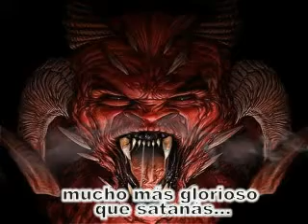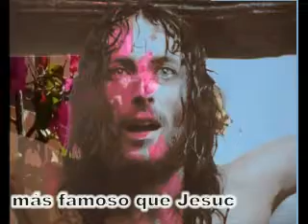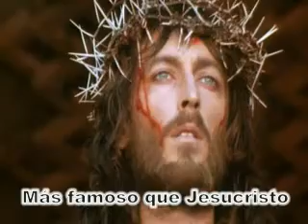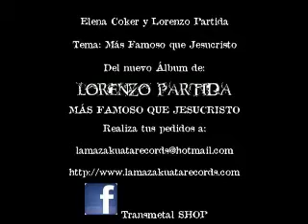****LORENZO PARTIDA Y ELENA COKER MAS FAMOSO QUE JESUCRISTO****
ELENA COKER Y LORENZO PARTIDA-MAS FAMOSO QUE JESUCRISTO
ALBUM. MAS FAMOSO QUE JESUCRISTO-2015
LA MAZAKUATARECORDS-MEXICO